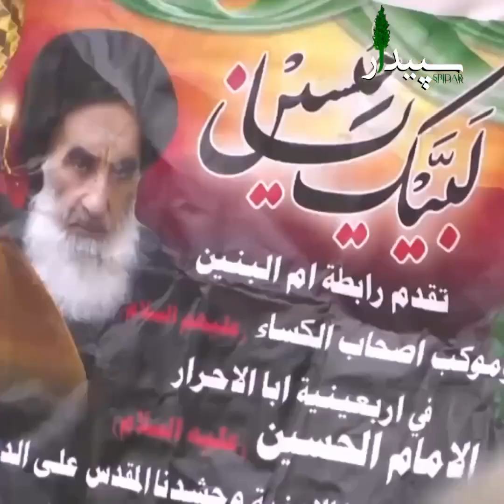کێشەی نێوان ئیسرائیل و حەماس و کاریگەرییەکانی ئێران